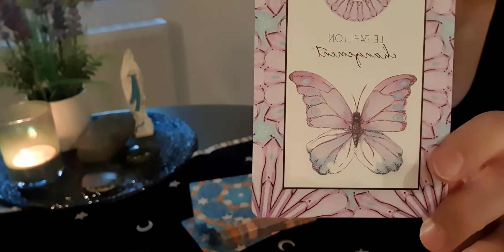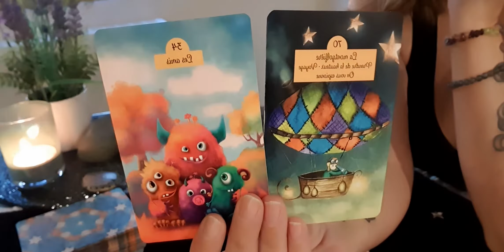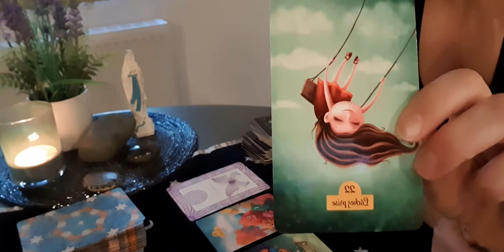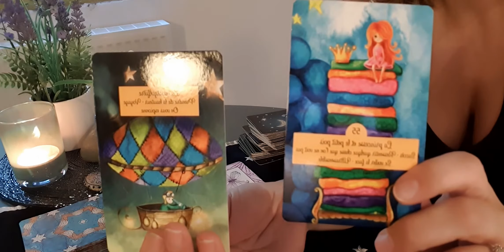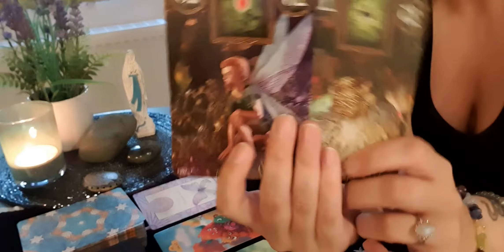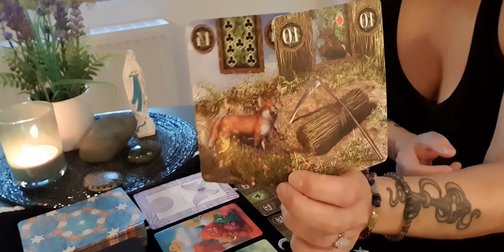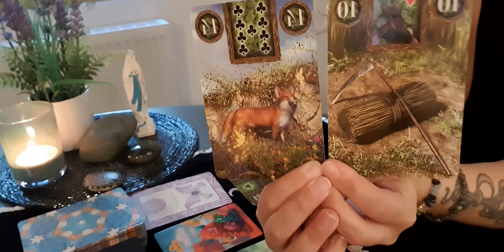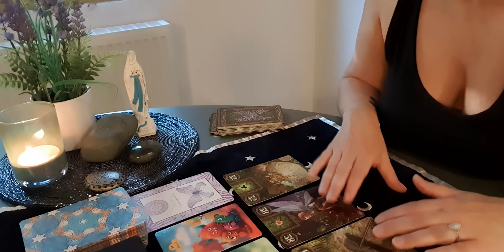Vous vous choisissez "vous" ♥️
Chaque mois, tentez de remporter une guidance gratuite !

Pour participer, c'est très simple, il suffit d'aimer la page "Tarot & Thérapie" sur Instagram ou Facebook et de taguer trois amis sous le poste du concours.

Les oracles utilisés:
L'oracle du règne animal de Sarah Wilder, éditions Véga
La Petite Etoile d'Angel Lumère Divine
Le Fairy Lenormand oracle cards de M. Katz, T. Goodwin & Davide Corsi